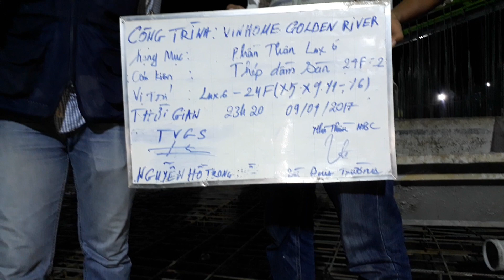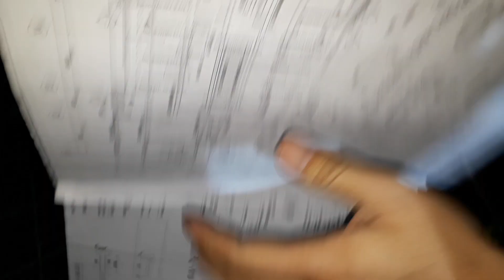Hòa bình - HBC- Vingroup Nghiệm thu cốt thép coppha dầm sàn Vinhomes Golden River 942017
Hướng dẫn công tác nghiệm thu bằng video tại những dự án của công ty Hòa Bình - HBC.
Mình sẽ sưu tầm và update thêm nhiều video về nghề xây dựng để chia sẻ kiến thức cho mọi người
Mong mọi người ủng hộ và follow kênh mình nha.